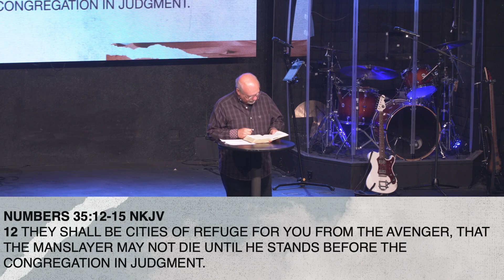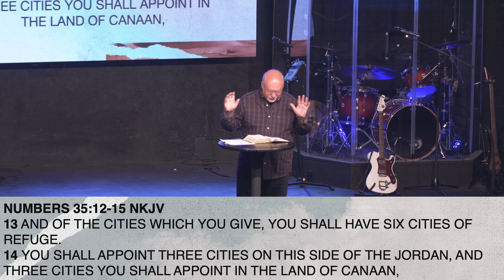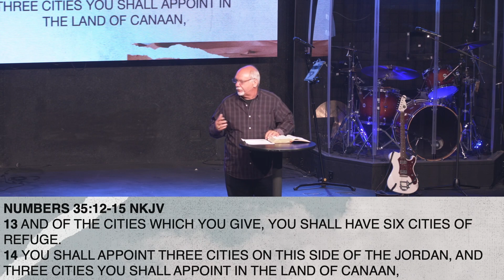"This Enterprise Called The Church" -- Guest Speaker Don Metcalf -- October 8th, 2023